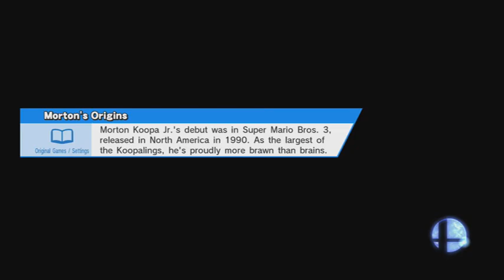Smash 4 Wii U *ThC Veg / RockLeeRoy VS LiquidKen / Manacloud Set 3* July 31st 2015